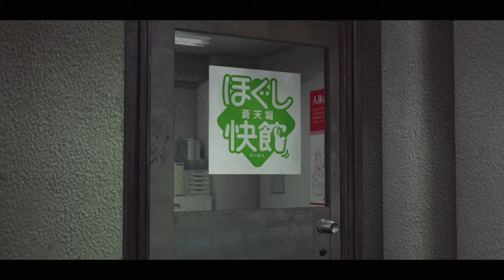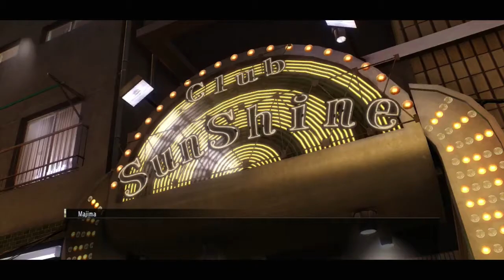Fallout 76 Is A Scam! | Yakuza 0 #11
It is!